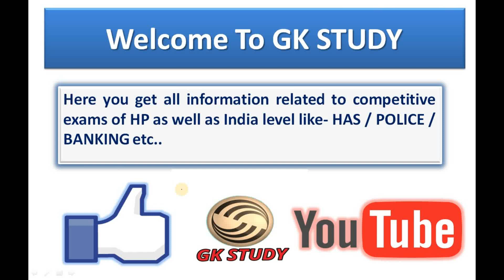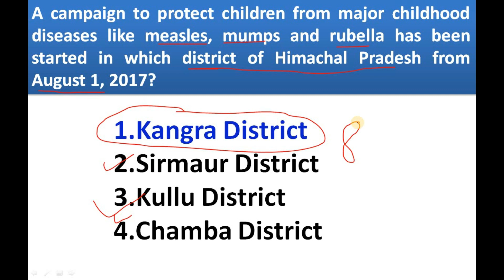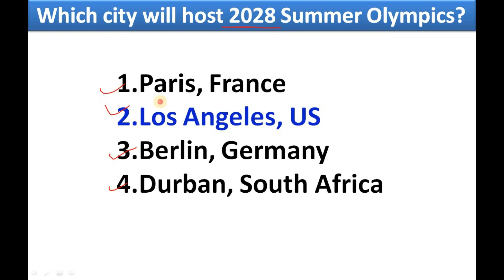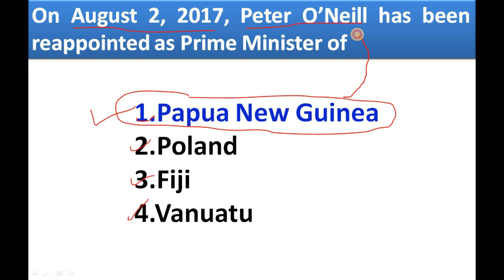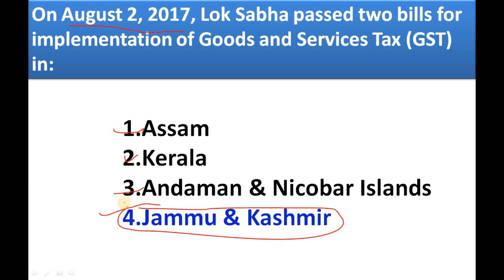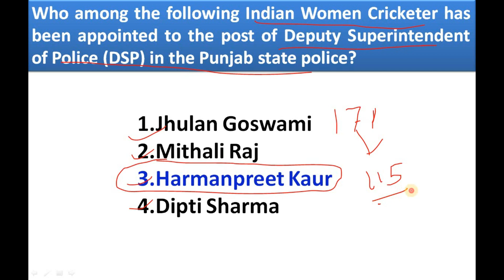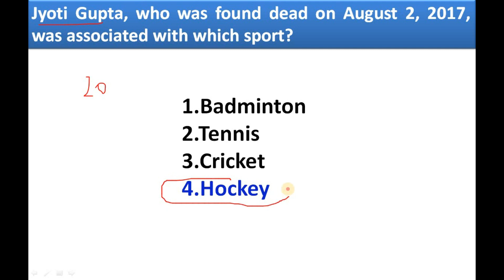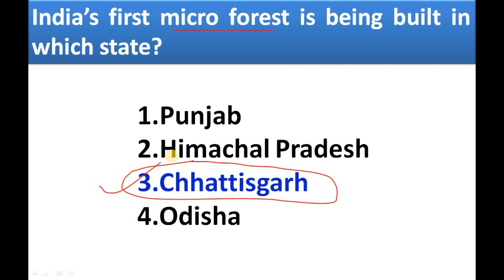CURRENT AFFAIRS 2017 (AUGUST) ! NATIONAL & HIMACHAL PRADESH CURRENT AFFAIRS ! ENGLISH & HINDI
Today in this video we will talk about current affairs 2017 of august month. we will discuss national current affairs , international current affairs ,  and  Himachal Pradesh current affairs 2017 .

This video will help you in your upcoming exam .